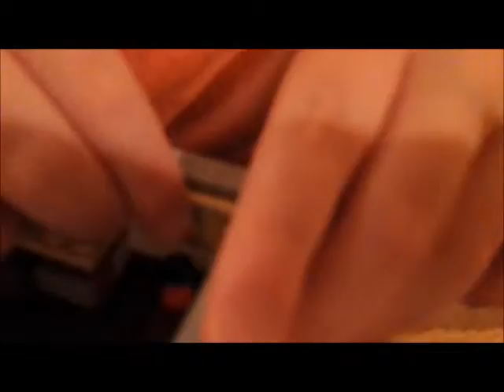Tree House Reviewed!